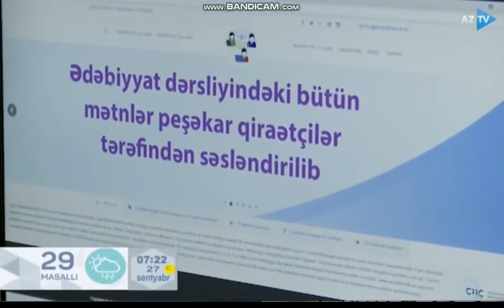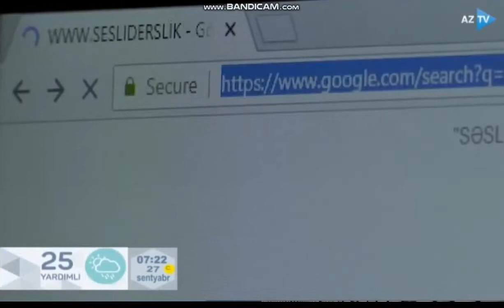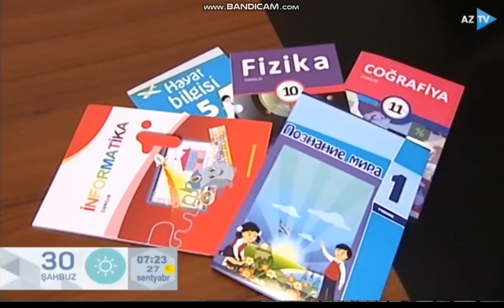Səsli Dərslik. AzTv